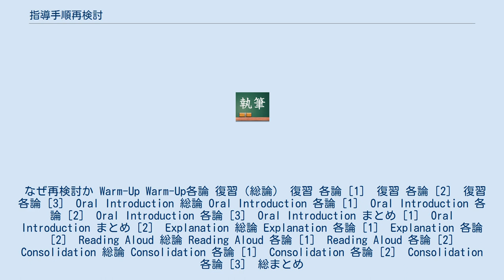指導手順再検討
『指導手順再検討』（しどうてじゅんさいけんとう）は、語学教育研究所が2008年に出版した英語教育に関するブックレット。
 大修館書店の雑誌『英語教育』に2001年4月から2003年3月まで、24回にわたって連載された記事をブックレット化したものである。
語学教育研究所は中学校や高等学校において文部科学省検定済教科書を使う授業の核として、オーラル・イントロダクションを提唱している。
オーラル・イントロダクションは英語で英語の授業を行う上での核とはいえ、あくまで導入でありそれ単独で存在するものではない。
オーラル・イントロダクションの前や後にさまざまな活動が必要であるが、その手順をライブ調で示している文献は少ない。
『指導手順再検討』は、主に教師と生徒との豊富なインタラクション例を示し、授業の組み立て手順を詳細に記述している。
2010年に第2刷が出ており、誤植が修正されている。